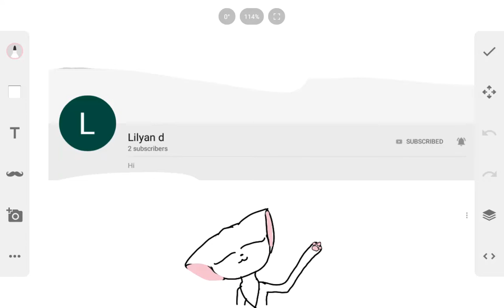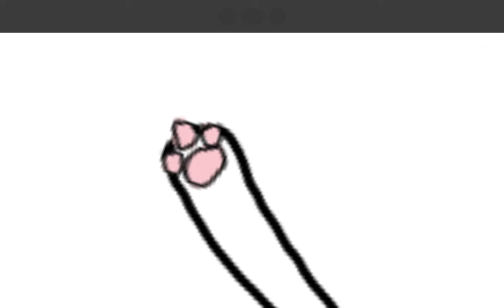A shout out sub to her